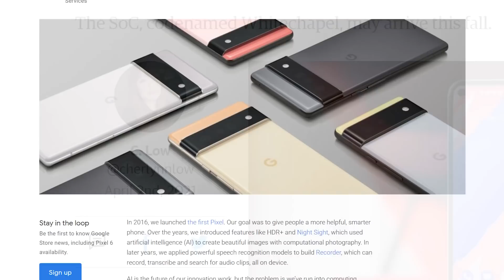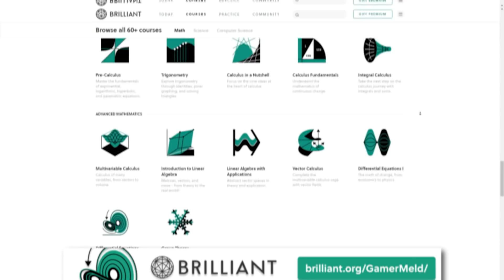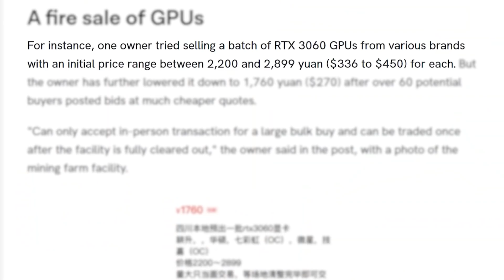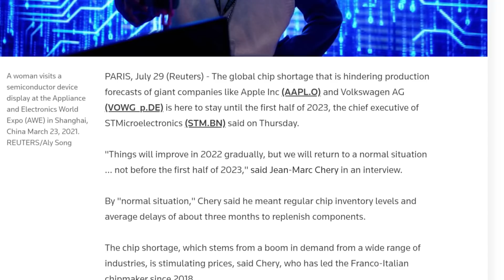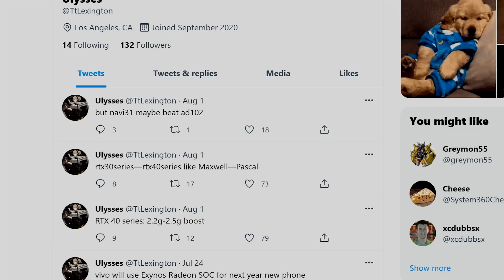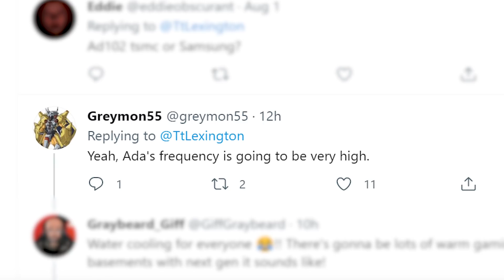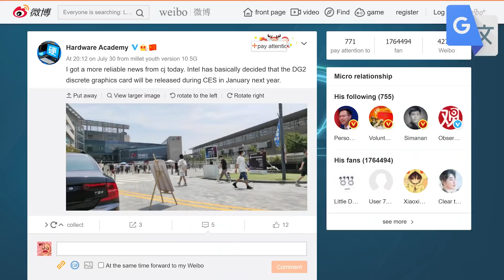NO GPUs Until WHEN?!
Intel's monster gaming GPU finally gets a release date, RTX 4000 cards have huge clocks, GPU stock won't come until 2023 and Google announced their own processor!

TIMESTAMPS
0:00 Intro
0:17 Google Announced Their Own SOC
2:20 GPU Stock Won't Be Normal Until WHEN
4:10 RTX 4000 GPUs Get Huge Clocks
5:47 Intel's Monster Gaming GPU Release Date!